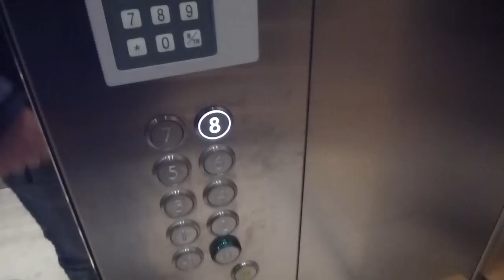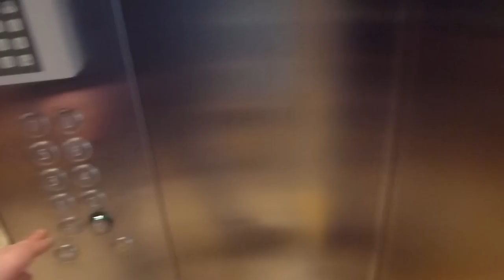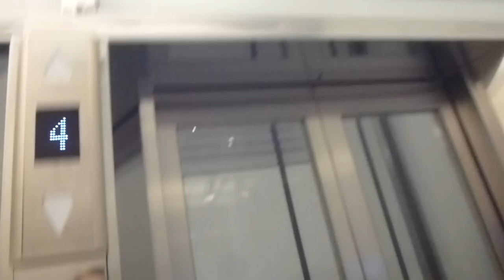KONE MonoSpace C-Series Mrl-Traction elevators @ Hamngatan 15